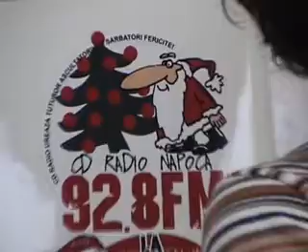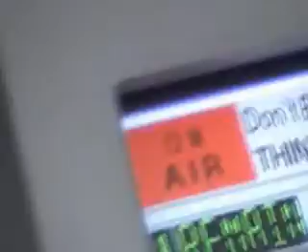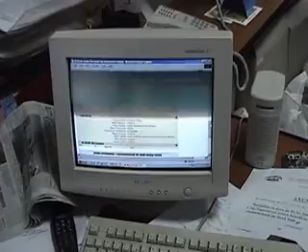CD Radio decembrie 2003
CD Radio Napoca in decembrie 2003